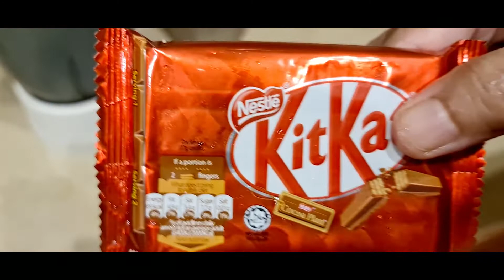Most Delicious KitKat Shake Recipe By Ama Hawa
aj ham ny kitkat shake banaya hai is ki recipe ap ko video main mil jayai gi to video ko pura dekhein